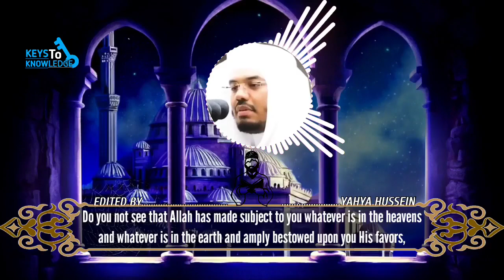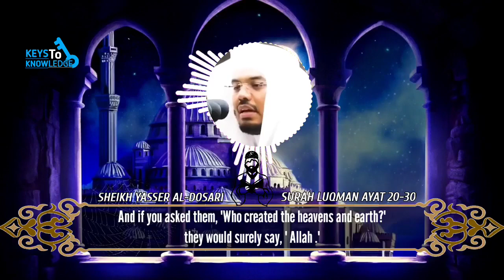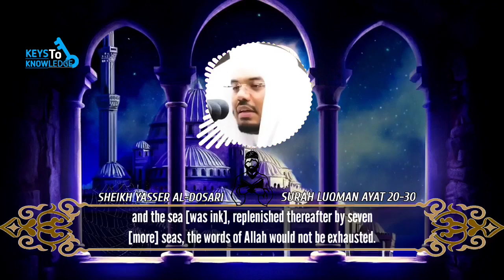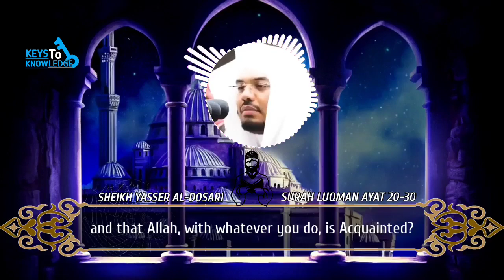Surah Luqman (20-30) | Sheikh Yasser Al-Dosari | ياسر الدوسري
A beautiful recitation of Surah Luqman, Chapter 31 in the Holy Qur'an

All our videos are produced by us, we don't hold any copyrights to it, so upload and spread the deen freely in sha Allah